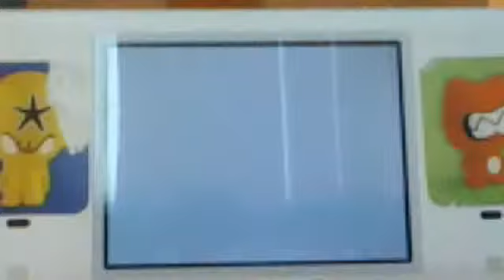qtalbot1's Webcam Video from March 10, 2012 03:15 PM